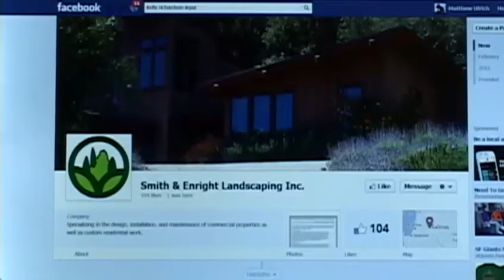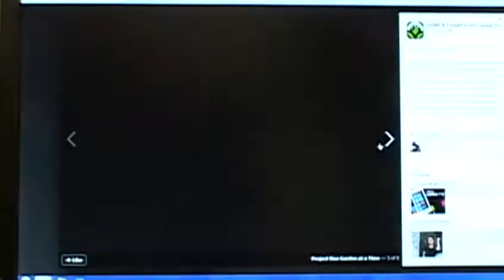Local company commits to free landscaping areas of Salinas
Project: One garden at a time is a Facebook based project, promising to spruce up neglected public areas of the community if people "like" them on facebook .